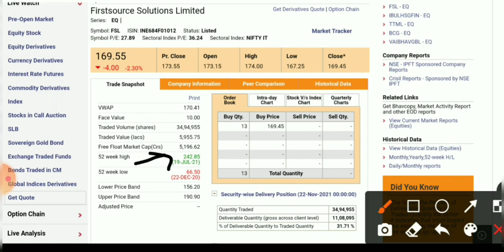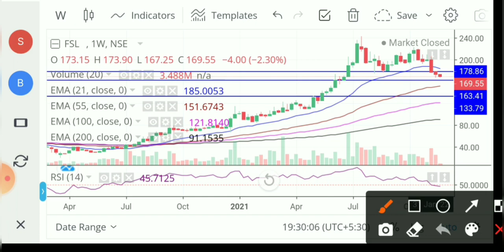fsl share latest news। fsl share news। fsl share latest news today। FirstSource Solutions share